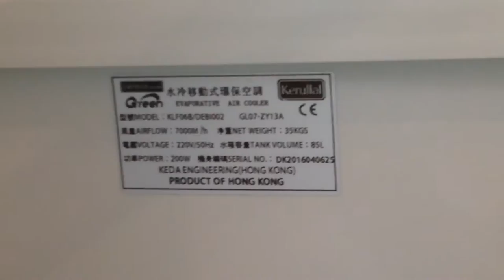Kerullal brand commercial duty evaporative air cooler in a mall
Model: KLF06B/DEBI002
Airflow: 7000m/H
Net weight: 35kg
Voltage: 220v
Frequency: 50Hz
Power: 200w
Tank volume: 85L
Keda Engineering (Hong Kong)
Made in Hong Kong/Product of Hong Kong

The fan in it had a blade diameter of around 20" (51cm).

Tags: air conditioning aircon ac hvac vac cooling water alternative swamp cooler